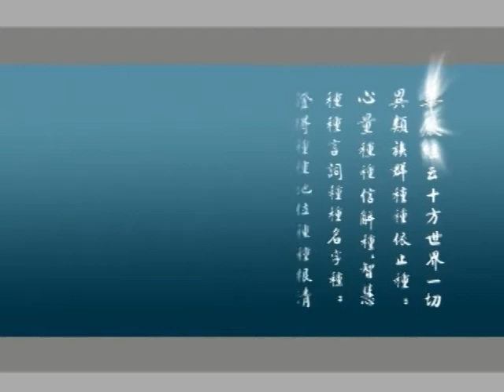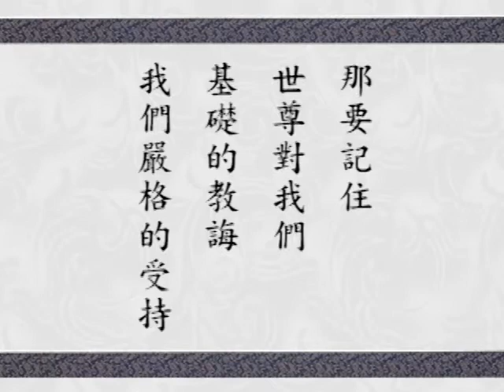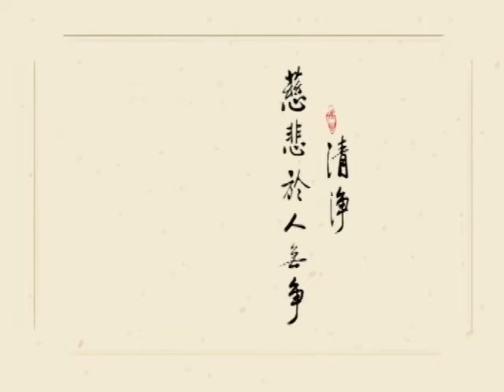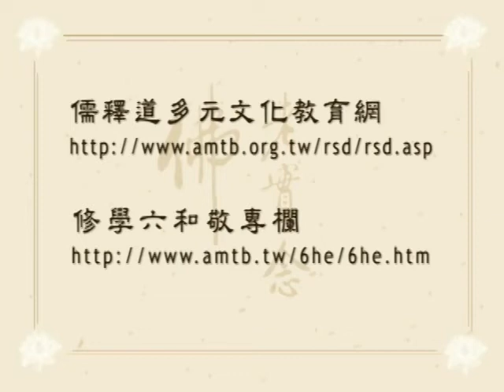大方廣佛華嚴經 0369 ｜淨空老和尚主講